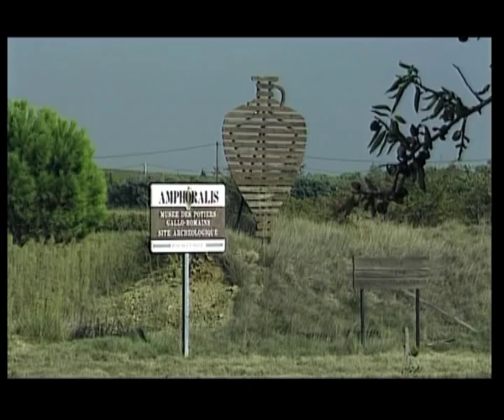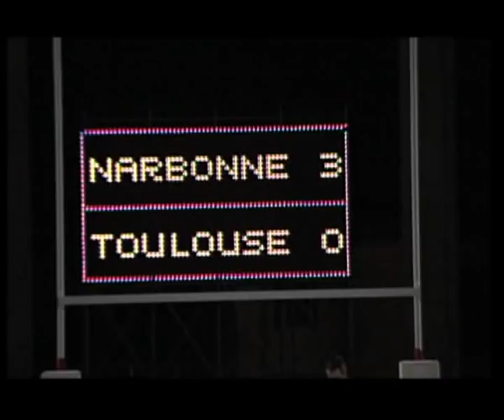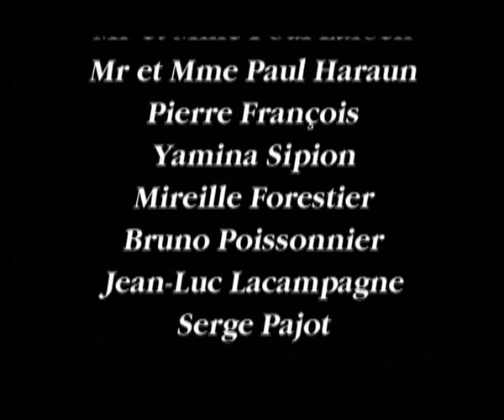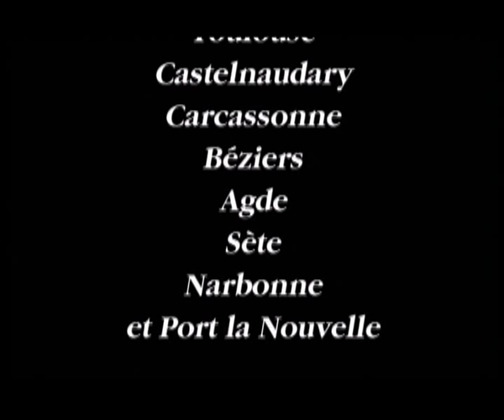PATRIMOINE : Le Canal du Midi - 7/7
Le canal du Midi ou canal des Deux-Mers est un canal français qui relie la Garonne à la mer Méditerranée. Il fournit, avec le canal latéral à la Garonne, une voie navigable de l'Atlantique à la mer Méditerranée. Il a été prolongé par le canal du Rhône à Sète. D'abord nommé canal royal en Languedoc, les révolutionnaires le rebaptisent en canal du Midi en 1789. Il fut considéré par ses contemporains comme le plus grand chantier du XVII siècle.
 Au sens strict, le canal du Midi désigne la partie initialement réalisée, de Toulouse à la Méditerranée, du projet de canal des Deux-Mers, ensemble des voies navigables permettant de joindre la Méditerranée et l'Atlantique : le canal du Midi et la Garonne, plus ou moins navigable entre Toulouse et Bordeaux, puis le canal latéral à la Garonne, construit par la suite, et l'estuaire de la Gironde après Bordeaux.
 C'est le commerce du blé qui motiva sa construction. Construit de 1666 à 1681, sous le règne de Louis XIV et sous la supervision de Pierre-Paul Riquet, le canal du Midi est l'un des plus anciens canaux d'Europe encore en fonctionnement (le prototype même étant le canal de Briare). La mise en œuvre de cet ouvrage est étroitement liée à la question de la navigation fluviale aux temps modernes. Le défi, relevé par Pierre-Paul Riquet, était d'acheminer l'eau de la Montagne Noire jusqu'au seuil de Naurouze, le point le plus élevé du parcours.
 Depuis 1996, il est classé dans la liste du patrimoine de l'humanité par l'UNESCO. Production